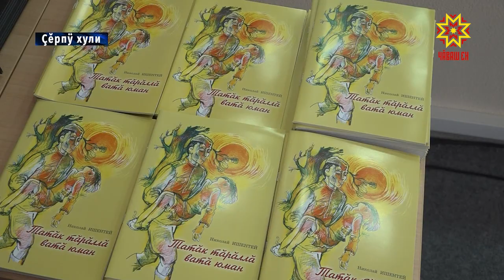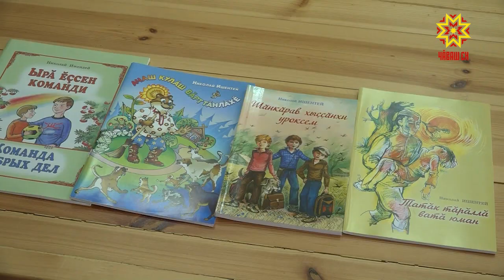Ачасене чăвашла кĕнеке парнелер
Чăваш Республикин Патшалăх Канашĕ йĕркелесе янă «Ачасене чăвашла кĕнеке парнеле» акци малалла пырать. Икĕ эрнере халăх шаннă çынсемпе çыравçăсем тĕрлĕ шкулсене çитсе ачасене кĕнекесем парнелеççĕ. Паян Николай Ишентей çыравçăпа пирĕн пултарулăх ушкăнĕ Çĕрпÿ хулинчи пĕрремĕш шкула çитсе килчĕç.